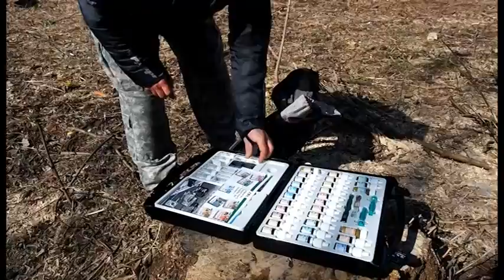Экспресс-анализ воды из Химкинского водохранилища